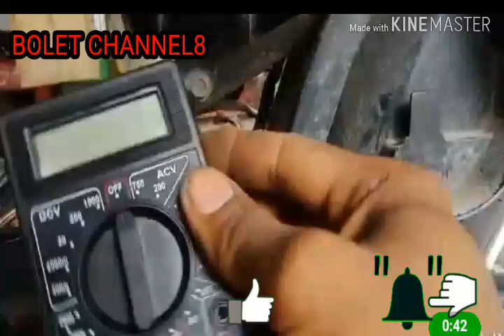cara cek pengapian smash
disini saya akan jelaskan tahap2 pengecekan pengapian yang hilang, terimakasih sudah berkunjung dichannel saya semoga bermanfaat.